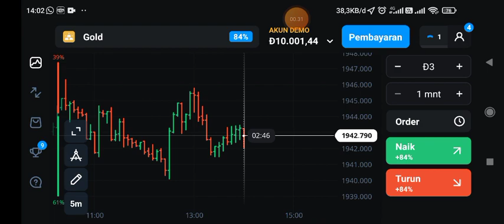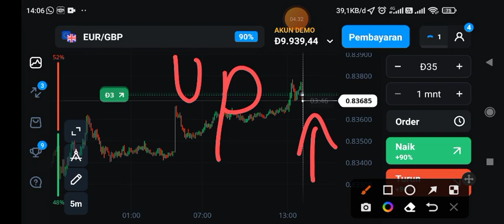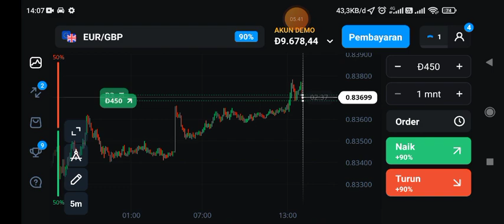THIS IS eur gbp brondong open a position of $ 3 as much as 5x more. Good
Assalamu'alaikum untuk kawan kawan om tante guys girls !!!
Terima kasih mau mampir ke channel saya.
Semoga kalian diberikan kesehatan dan rezeki yang luas. Aamiin.